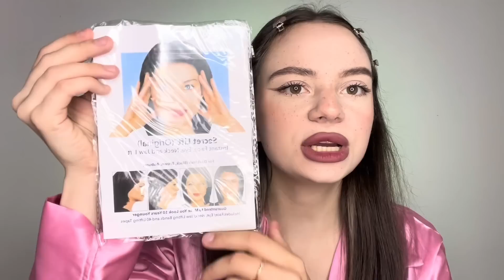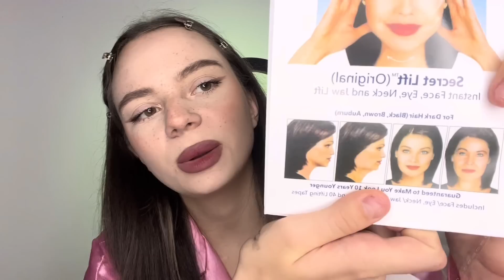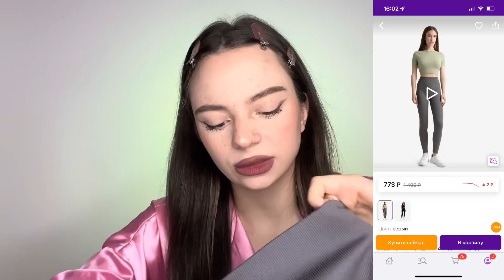распаковка с Wildberries | одежда и какие-то штуки 🤔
💙Пробный урок в онлайн-школе Сотка!

ZSJxuqSmc/
 ♡̷ ✨инст: icceeeberg
♡̷ ✨ я в вк: Я ВКонтакте

 Спасибо, что посмотрел(а) моё видео ♡ ꒰つ៸៸ ˊ ˘ ˋ ៸៸꒱つ